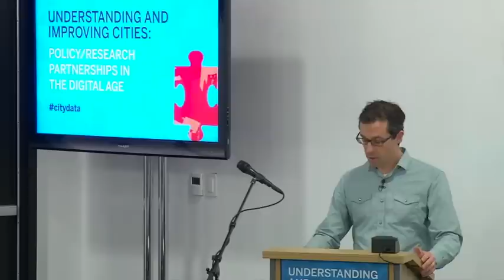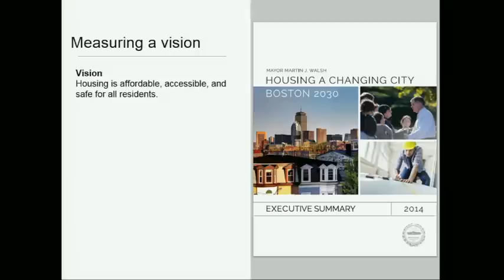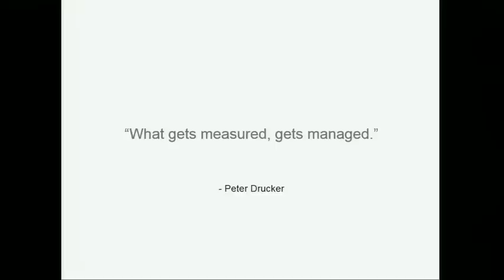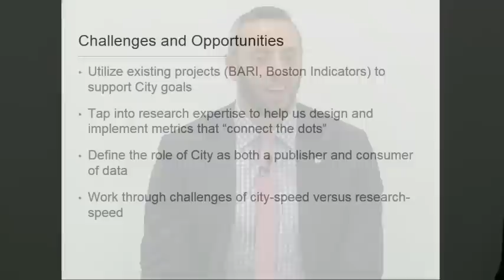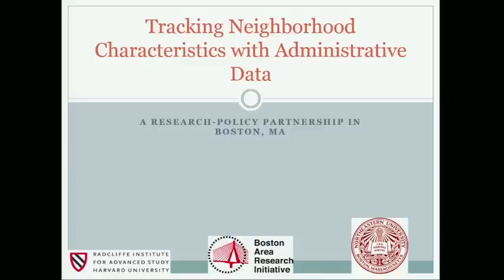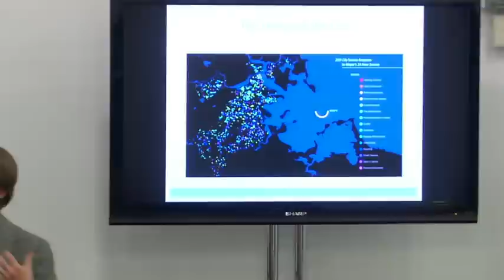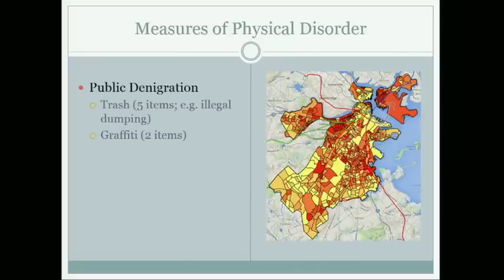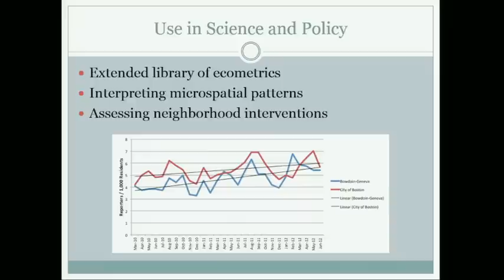Creating a New Data Ecosystem in Greater Boston || Radcliffe Institute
CREATING A NEW DATA ECOSYSTEM IN GREATER BOSTON
Jascha Franklin-Hodge, Chief Information Officer, City of Boston

Jessica Martin, Director, Boston Indicators Project

Daniel O’Brien, Assistant Professor, Northeastern University, and Research Director, Boston Area Research Initiative, Radcliffe Institute for Advanced Study, Harvard University

Moderated by Eric Gordon, Associate Professor and Executive Director, Engagement Lab, Emerson College, and Faculty Associate, Berkman Center for Internet and Society, Harvard University